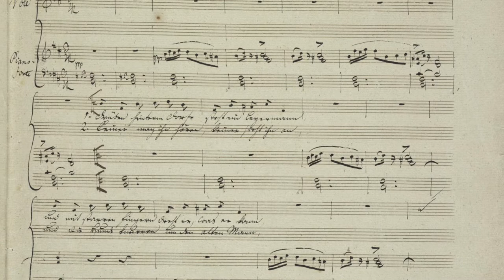Borislav Strulev - FRANZ SCHUBERT - Winterreise, D. 911 - No. 24 Der Leiermann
Franz Schubert : Winterreise, D. 911 - No. 24 Der Leiermann

CELLO+ORGAN

BORISLAV STRULEV - CELLO
Борислав Струлёв - Виолончелист

Timur Khaliullin - ORGAN
Тимур Халиуллин - Органист

"Winterreise" ("Winter's Journey") is a song cycle by Austrian composer Franz Schubert. It was written towards the very end of his life, and evokes the beginning of spring or, more accurately, the end of winter.

The very last song of Schubert's song cycle is "Der Leiermann" ("The hurdy-gurdy man"). In the song, the narrator describes an old man, ignored by everyone, who never stops turning the wheel of his hurdy-gurdy.

The narrator asks himself if this hurdy-gurdy is the accompaniment to his own life: alienated and unchanging. At the beginning of the song, you can hear that the piano accompaniment provides an imitation of the hurdy-gurdy: in reality this is a droning sound, made by rotating a wheel against a string.